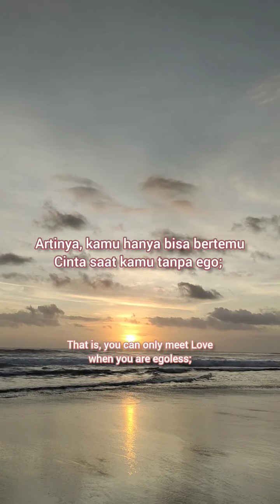Bentuk Cinta • Form of Love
Buat yang kemarin nanya.. 🙏🏼